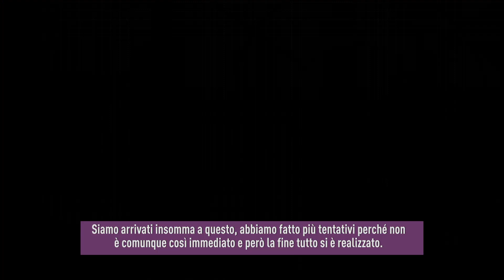Testimonianza sull’esperienza di maternità surrogata in Ucraina da parte di Domenico e Graziella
Il Centro di Professor Feskov continua a lavorare e a realizzare i sogni di genitorialità di centinaia di famiglie. Siamo lieti di condividere con voi un’altra testimonianza di una bellissima coppia italiana e di presentarvi Domenico e Graziella.
In questo video raccontano di come hanno affrontato i tentativi falliti di avere un figlio da soli, ma non hanno perso la speranza e hanno continuato a cercare opzioni alternative. È così che la coppia ha trovato il sito web del Feskov Human Reproduction Group.  In seguito, hanno iniziato a fare ricerche più approfondite sul tema della maternità surrogata.
Dopo aver studiato le informazioni sul sito web, Domenico e Graziella sono volati in Ucraina per la prima volta, 4 anni fa. Poi la coppia ha conosciuto la clinica, dall’équipe medica e i responsabili del Feskov Human Reproduction Group. Questa conoscenza li ha convinti a fidarsi degli specialisti del nostro centro di fertilità e maternità surrogata.
Inoltre la famiglia di Domenico e Graziella condivide le sue piacevoli impressioni su come si è svolto il processo intero del programma di maternità surrogata in tempi difficili per l’Ucraina e su come il team ha lavorato bene in tutte le fasi.
Ancora una volta ci congratuliamo con Domenico e Graziella per la nascita del piccolo Federico e ringraziamo questa meravigliosa famiglia per la fiducia e le calorose parole spese nei confronti di Feskov Human Reproduction Group. Essere parte di una storia così bella e a lieto fine è incredibilmente prezioso per ogni membro del nostro team.